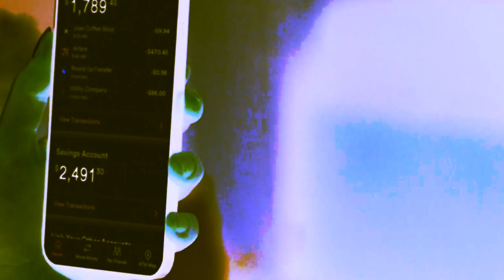The Kid LAROI, Justin Bieber - STAY 🔴 ft.Tamerello